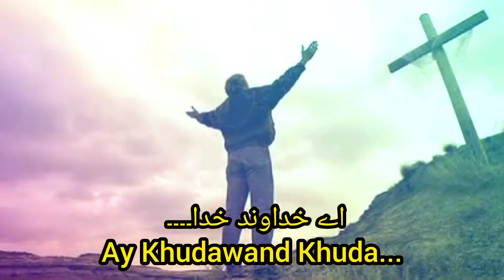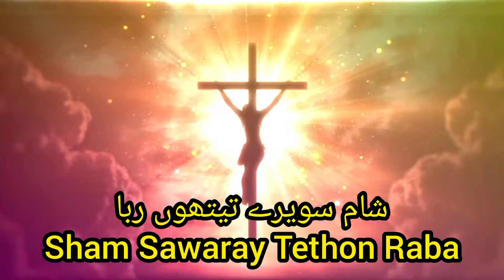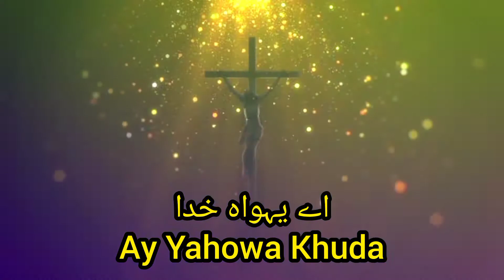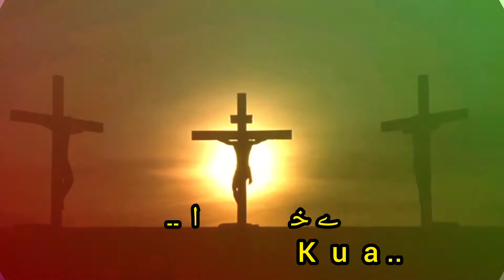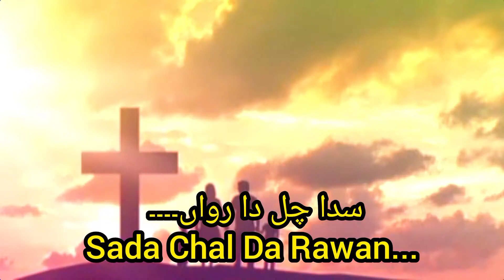MERA ZOR Bun Ja / New Lyrics Masihi Geet / Christian Worship Song / Singer M. Ali / The Holy Writ